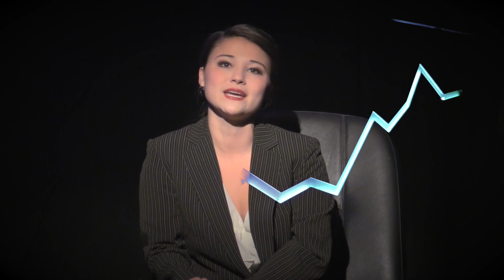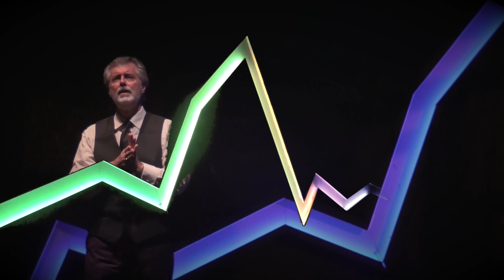JUNK at The Circuit Playhouse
Financier, Robert Merkin, will stop at nothing to take over an iconic American manufacturing company, changing the rules as he goes. Set in the high-flying, risk-seeking, teetering financial world of the 1980s and inspired by the real junk bond kings of the day, this riveting story shows us, from the inside, how money became the only thing that mattered.

Cast List (In alphabetical order)

Merkin – Gabe Beutel-Gunn
Cizik – Burton Bridges
Addesso – Steven Brown
Murray/Counsel – Jason Gerhard
Judy Chen – Grace Hamashima
Peterman – David Hammons
O’Hare/Ensemble – Michael Kinslow
Wiley/Curt/Union Rep – Jeff Kirwan
Atkins/Waiter/Ensemble – John T. Moore
Rivera – Ryan Negron
Tresler – Mark Pergolizzi
Walsh – Darius Robertson
Amy Merkin – Kim Sanders
Everson – Kevin Shaw
Charlene/Lawyer – Cassie Thompson
Pronsky – Mark Winburne
Jacqueline Blount – Kelsee Woods

Artistic Staff

Directed by Warner Crocker
Production Manager/Technical Director/Scenic Designer – Phillip Hughen
Stage Manager – Savannah Thibodeaux
Costume Designer – Lindsay Schmeling
Lighting Designer – Trey Eikleberry
Sound Designer – Carter McHann
Properties Designer – Brandyn Nordlof